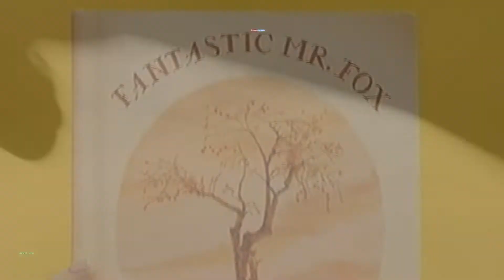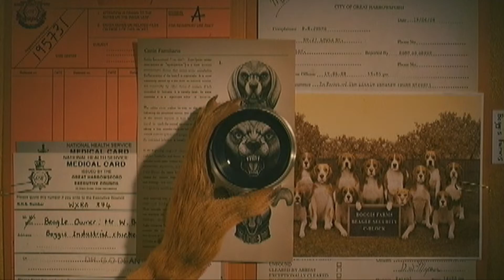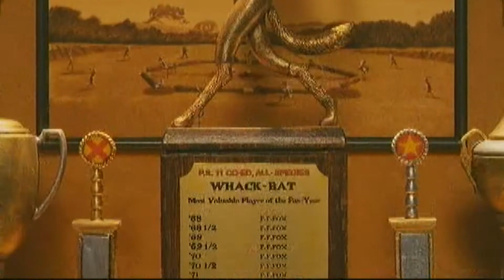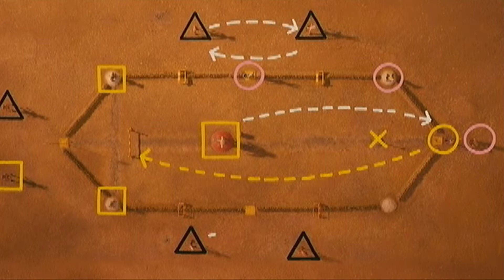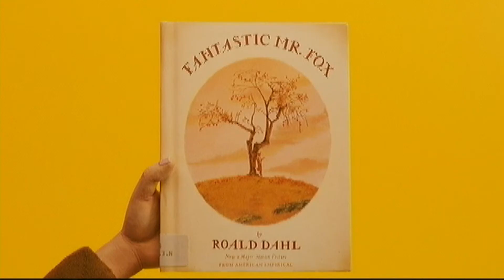My Fantastic Mr. Fox Review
So I tackle the wierd but creative director Wes Anderson